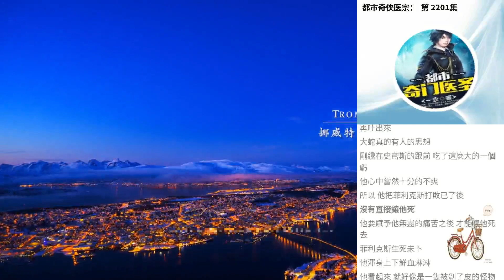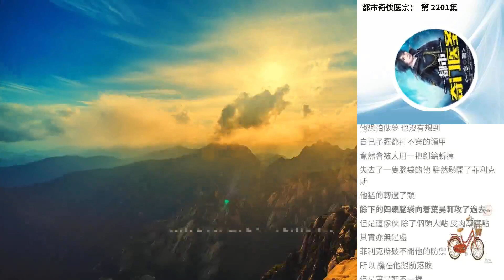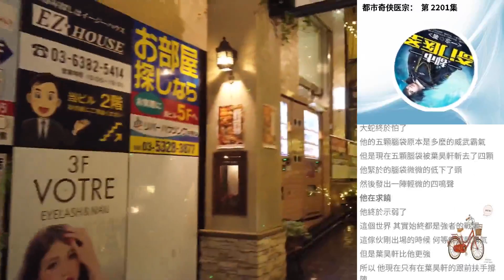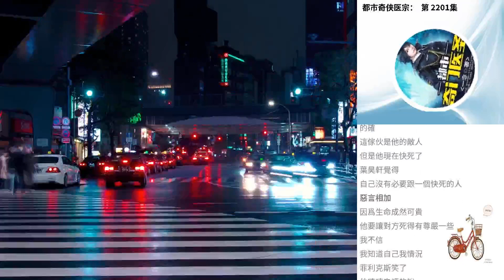都市奇俠醫宗： 第 2201集